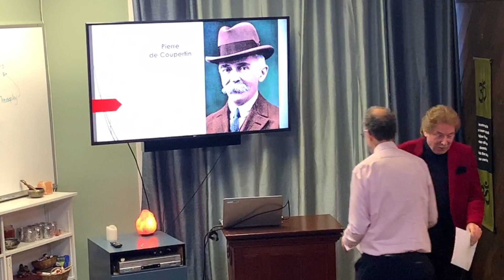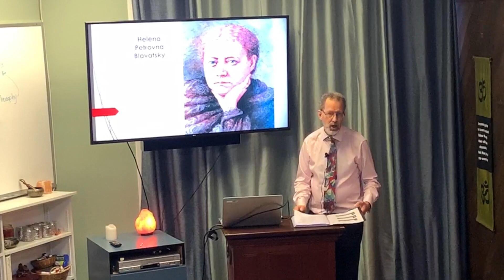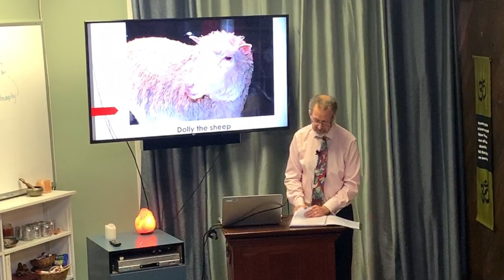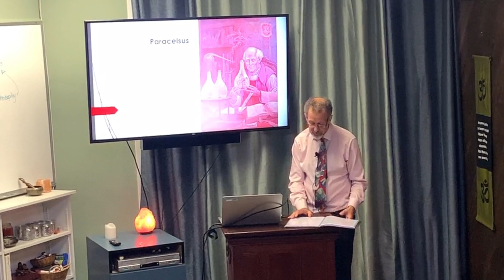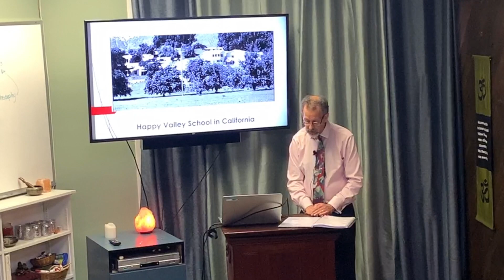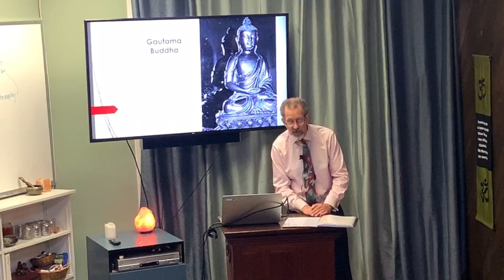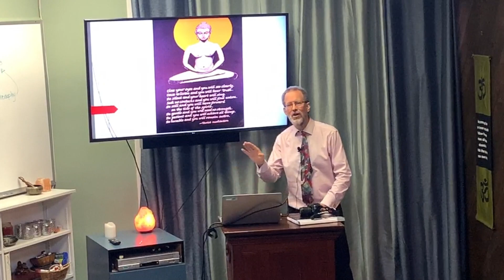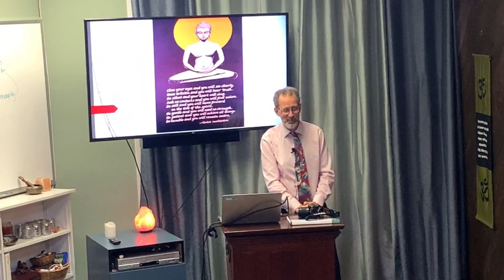The Utopian Ideal: Presentation by Colin Boyce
Colin Boyce gives a lecture about the relationship between the first object of the Theosophical Society (an ideal), to create a nucleus of Universal Brotherhood, and other examples of ideals in history.

For more information about the Theosophical Society in Detroit, including upcoming programs, please visit:      tsdetroit.org

The Theosophical Society in Detroit is a local branch of the Theosophical Society in America. Information about the Theosophical Society in America can be found